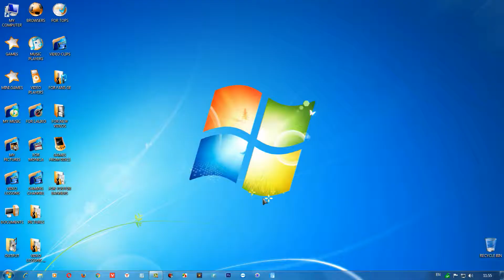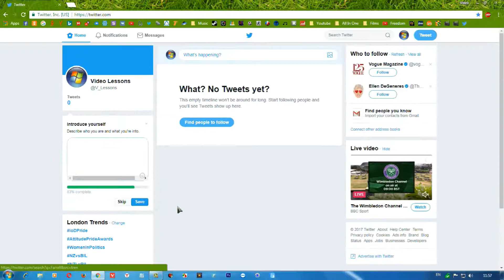Twitter-ი დამწყებთათვის (ტვიტერზე სიახლეების სტენდის შეცვლა)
ამ ვიდეო გაკვეთილით მე მინდა შემოგთავაზოთ მთლიანი და დაწვრილებითი ვიდეო კურსი ტვიტერის შესახებ, ამ კურსით მე დაგეხმარებით რომ შეგასწავლოთ ყველაფერი ტვიტერზე რაც შეიძლება რომ გაკეთდეს ამ სოციალურ საიტზე